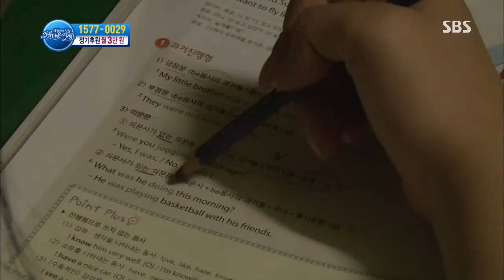130729 세상에서 가장 아름다운 여행 #4(3)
[디모데지역아동센터]
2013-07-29